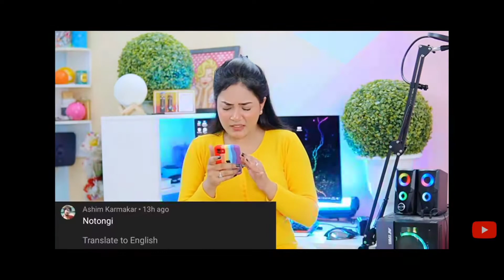got exposed | Funny Reaction | Shabi .